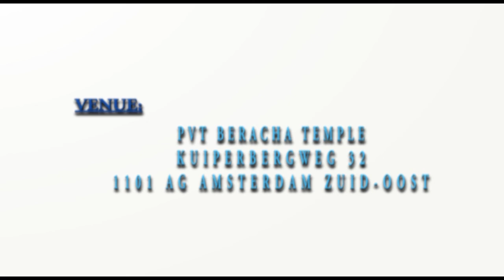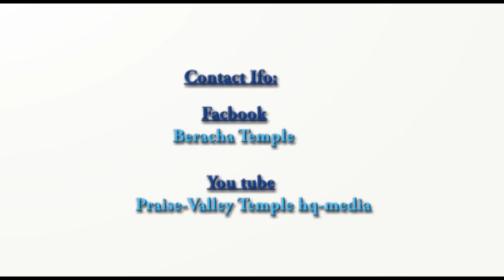Distraction Part 2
Bishop OA Bernard Preached about Distraction Part 2